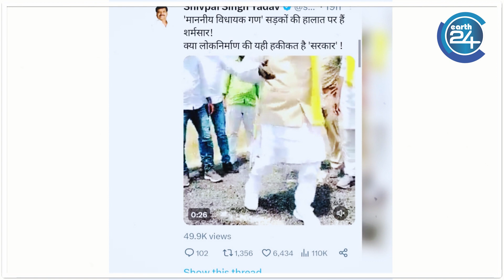UP के इस विधायक ने जूतों से उखाड़ दी सड़क | Viral Video | SBSP MLA Bedi Ram Video | Earth24news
यूपी के इस विधायक ने जूतों से उखाड़ दी सड़क, घटिया निर्माण को लेकर भिड़ गए नेताजी